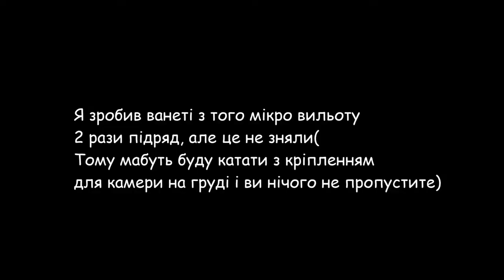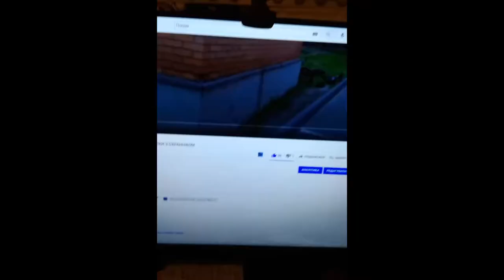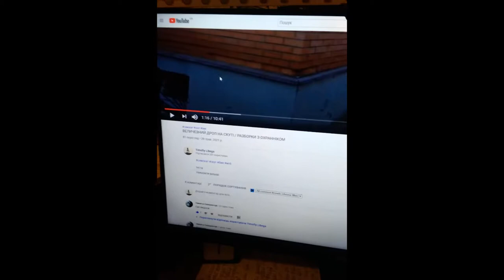GAME OF BIKE В СКЕЙТПАРКЕ!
ТРЕКИ С ВИДОСА:
NORTMIRAGE - ILLEGAL